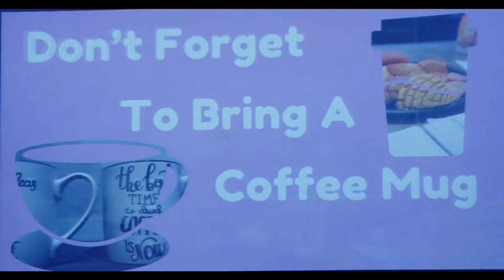LWITD Church Tuesday 3.26.24